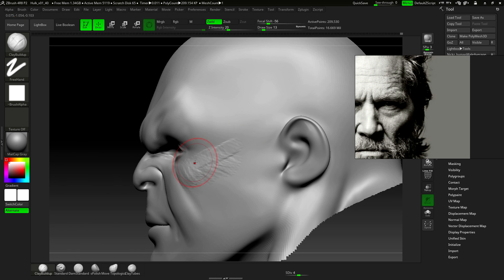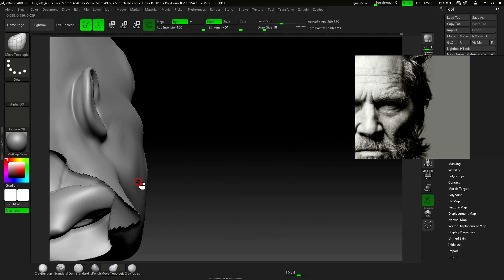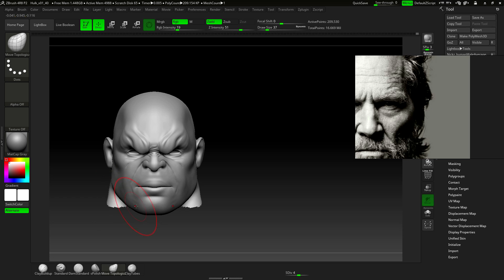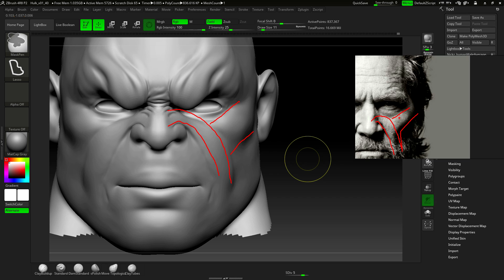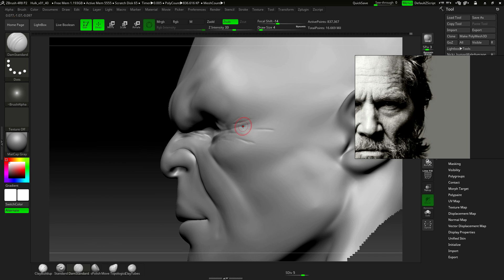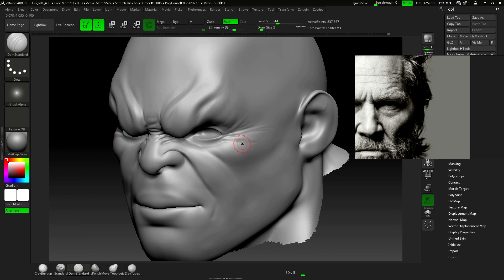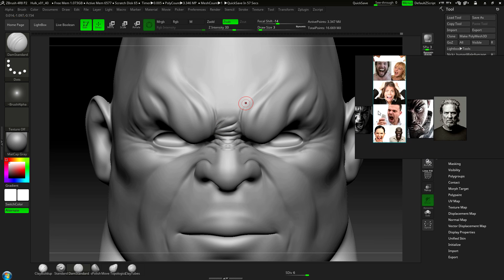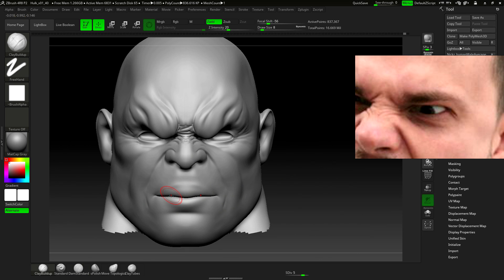Hulk Vol 1 41 Sculpting the face 3